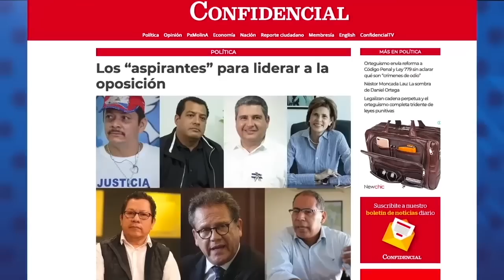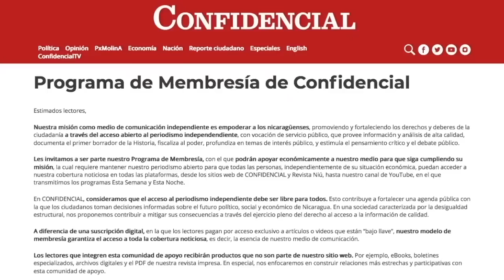¿Qué opinan los ciudadanos sobre un año electoral bajo estado policial?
¿Qué opinan los ciudadanos sobre el inicio de un año electoral, bajo estado policial, en que ni siquiera se ja hecho una convocatoria oficial para las elecciones del nueve noviembre?.
Conversamos con los ciudadanos en algunas paradas de buses, mercados y terminales departamentales.